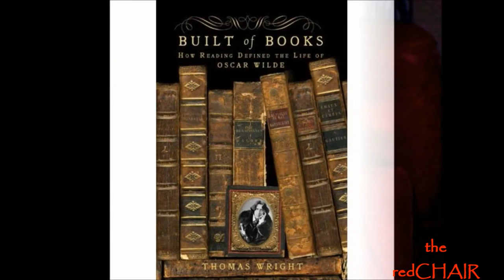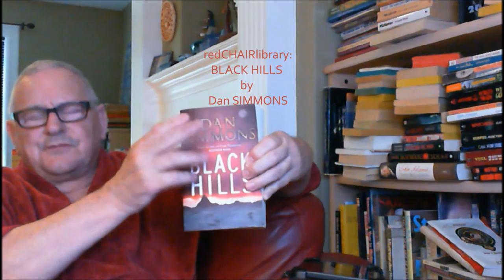BLACK HILLS by Dan SIMMONS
This novel encompasses many threads of American history, especially Native American history. Also, Custer's last stand is in there. The novel jumps around in time, and I think goes off on too many tangents, but I cannot say that the sum of its parts is not interesting. It is engaging, but disjointed. A recommendation but be prepared for time shifts and a lot of detail.